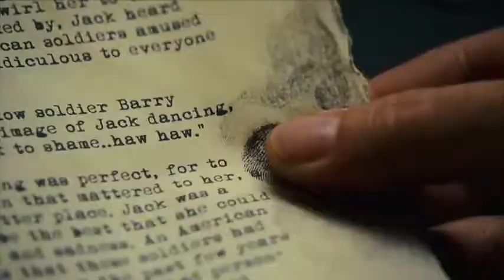The Words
Chronique postée sur jesuisunerepliquedefilm.fr